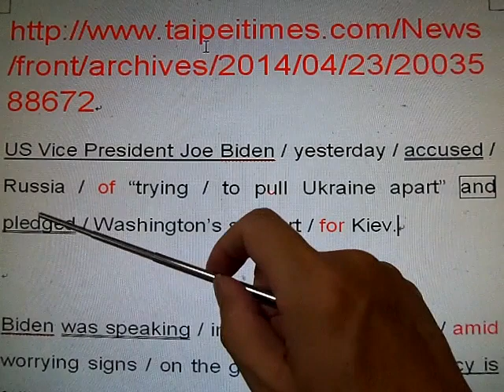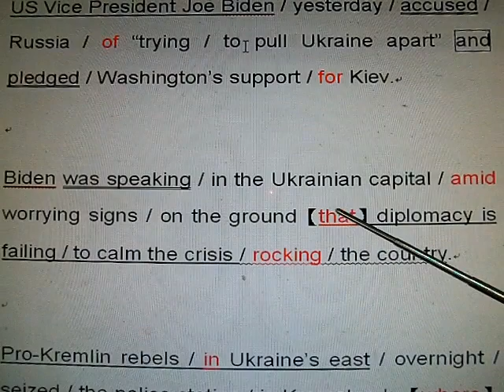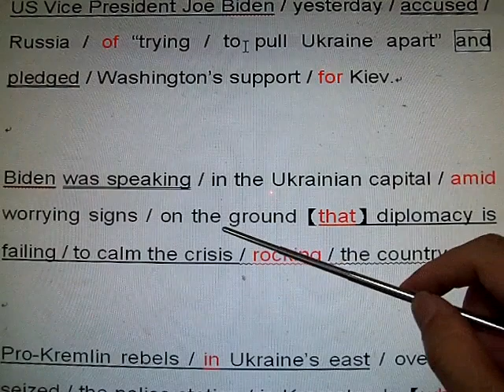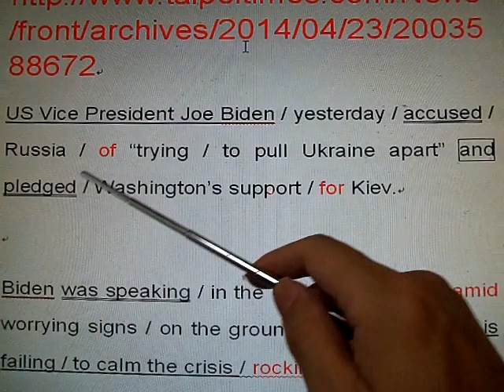烏克蘭混亂-新聞一小節一小節說明